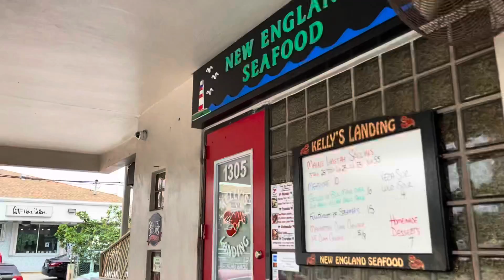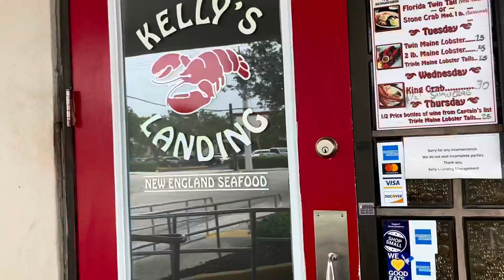69. RV Escapade, Day 18-Florida Everglades Airboat Adventure - RN Sa Amerika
Experiencing an Airboat ride at the Florida Everglades seeing some alligators in the wild.